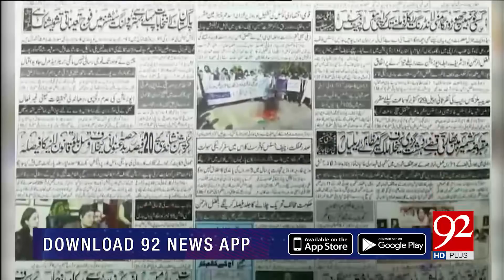Bakhabar Subh | FBR rejects Amnesty of most Pakistanis in declaring assets | 27 Oct 2018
Watch : Bakhabar Subh | FBR rejects Amnesty of most Pakistanis in declaring assets  | 27 Oct 2018 | 92NewsHD